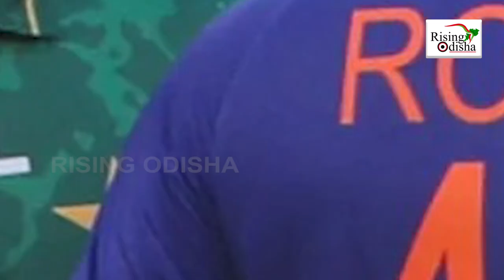Rohit Sharma Screams At Arshdeep for Catch Drop in Team India's Loss Against Pakistan in Asia Cup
IND VS PAK Asia Cup: Pakistan beat India in Asia Cup Super 4 game.